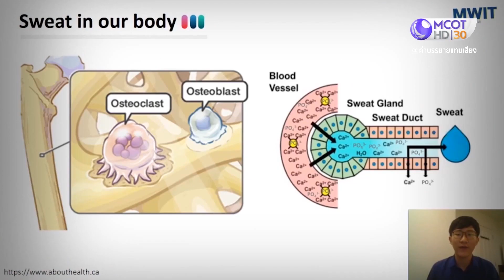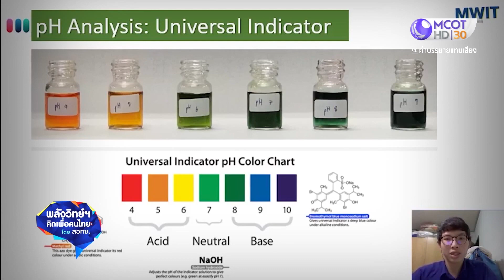YSC สร้างอนาคตชาติ ด้วยกลไกวิทยาศาสตร์ วิจัยและนวัตกรรม : พลังวิทย์ฯ คิดเพื่อคนไทย (29 มิ.ย. 64)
YSC สร้างอนาคตชาติ ด้วยกลไกวิทยาศาสตร์ วิจัยและนวัตกรรม | 29 มิ.ย. 64 OnAir

เว็บไซต์(หลัก) บมจ.อสมท :
ยกระดับอุตสาหกรรมมันสำปะหลังไทย| 6 เม.ย. 64 OnAir